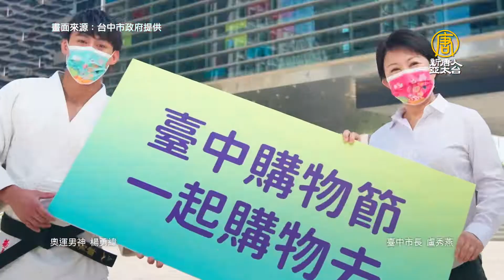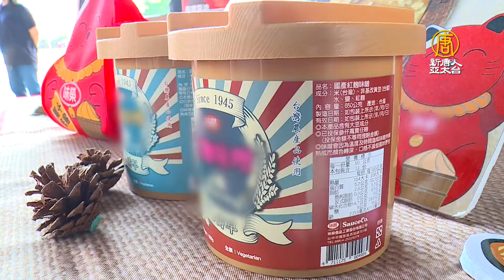抽現金 抽好宅 2021台中購物節雙十登場